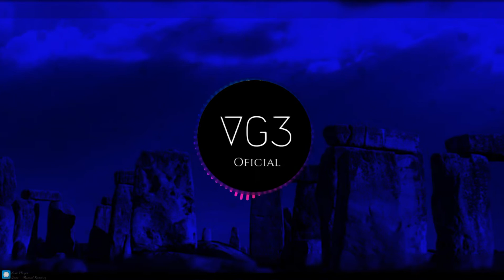Bone - Manuel Ramirez (Original Mix)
Espero les agrade amigos 🙌